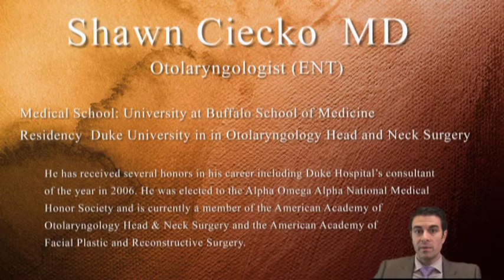Thyroid Cancer Classified